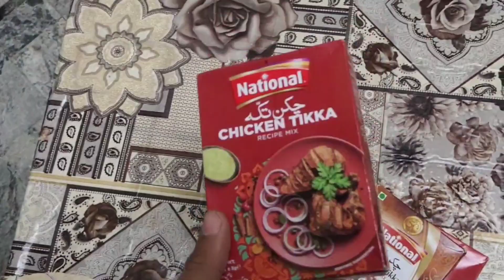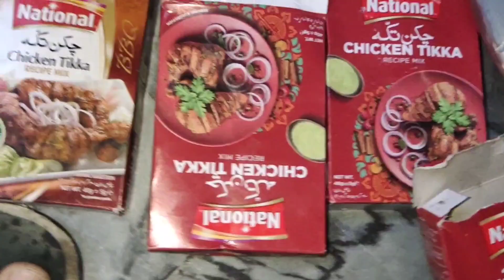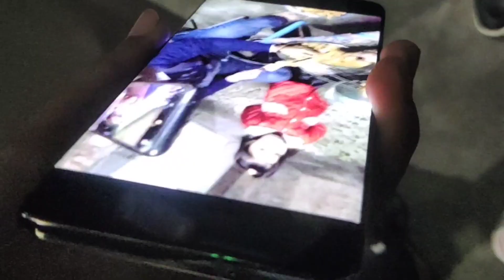41 Subscribe Celebration 🎉🤣\ Weekend BBQ 🤤/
Today BBQ special recipe and lot of funn 🤣🤣. must watch to the end.
best ever BBQ.